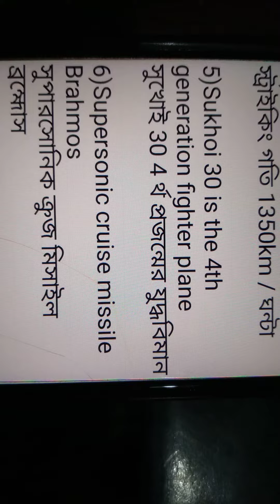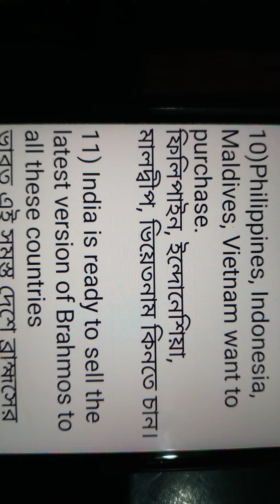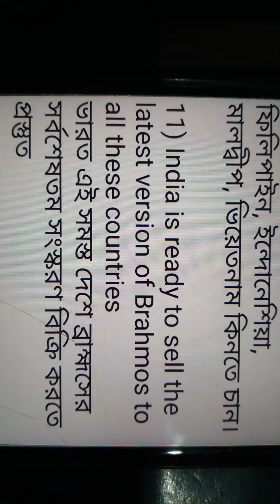Missile BRAHMOS of India to export